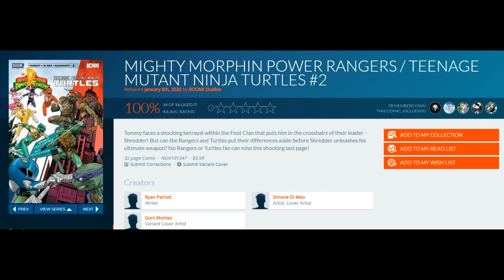MIGHTY MORPHIN POWER RANGERS TEENAGE MUTANT NINJA TURTLES #2 Review